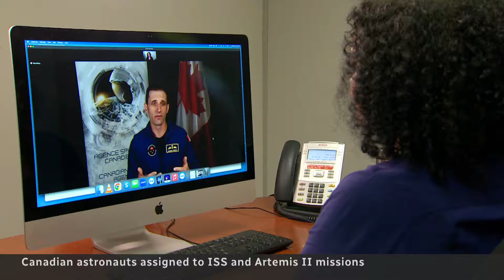Canadian astronaut heading to International Space Station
Astronaut Joshua Kutryk will be the next Canadian to head to the International Space Station, flying there for a six-month mission starting in 2025. Meanwhile, Jenni Gibbons was named as Jeremy Hansen's backup for the Artemis II mission to lunar orbit.